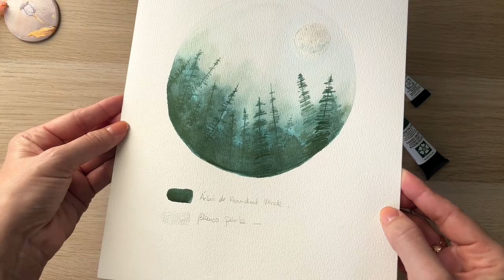Tutorial acuarela. Paisaje monocromático con acuarela Daniel Smith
En esta mini clase vamos a pintar un paisaje utilizando acuarelas Daniel Smith.
Será un monoctromático en color Christmas tree green (árbol verde de Navidad).
Opcionalmente puedes utilizar un color para la luna (en mi caso Blanco perla).

Los pinceles que he utilizado son: redondos Nº4 Van Gogh, Nº6 Escoda. Y los planos: Nº14 Van Gogh, y 3/4" Princeton.

El papel es Etchr 100% pulpa de madera, de 300gr.